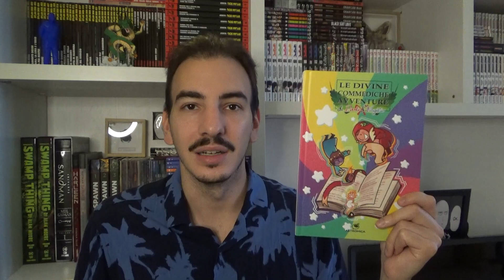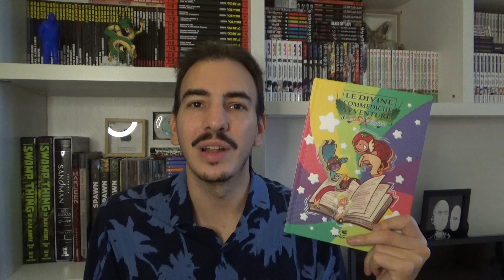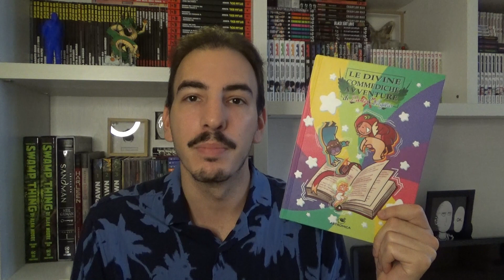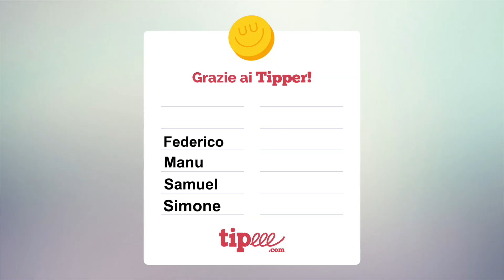Il Lato LUMINOSO di Astromica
Che bella soddisfazione potervi finalmente parlare di questo volume!

Vuoi acquistare le divine commediche su Amazon?

Ti piace il canale? Vuoi offrirmi una RedBull? Puoi farlo qui!

Mail per richieste commerciali e collaborazioni